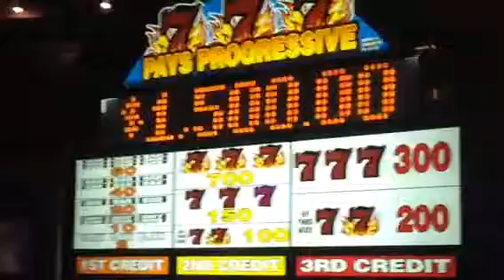GUY WINS JACKPOT IN VEGAS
cousin won a jackpot in Vegas ph